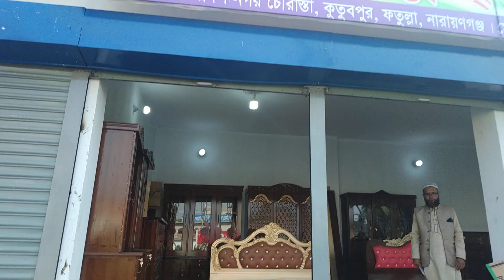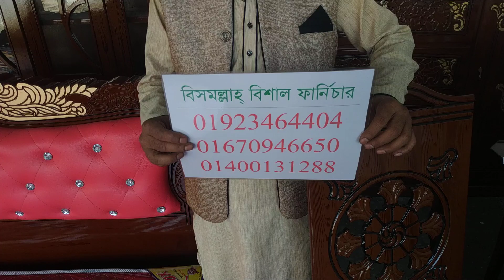15বছর গ্যারান্টি/Room decoration furniture price/গুনে কাটলে গিফ্ট /পানির দামে সব আইটেম ফার্নিচার/